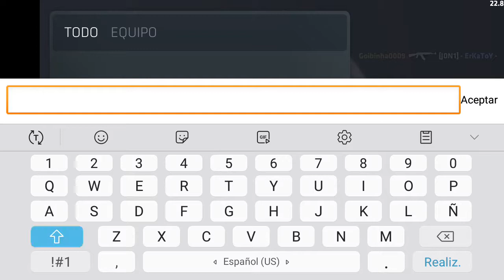Sniper Furi :v 😹 | Critical Ops